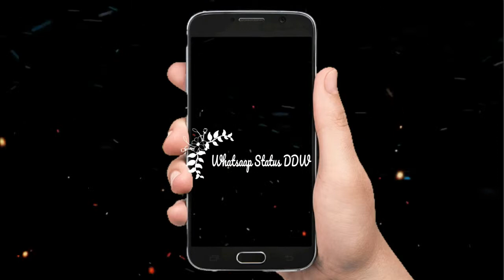Jhoote Nikle Vaade Jhooti Nikli Tu - Heartless Teri - Galliyan - Like Comment Subscribe - DDW